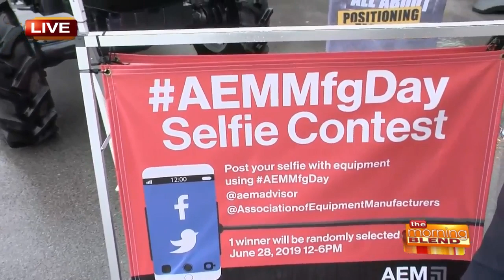A Group Celebrating 125 Years with Free Summerfest Admission!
Throughout 2019, the Association of Equipment Manufacturers (AEM) is celebrating 125 years. For this milestone anniversary, they wanted to bring awareness to the community about the impact of manufacturing. What better way than Summerfest! Joining us to discuss a special day at Summerfest, the importance of manufacturing, and how you can see some huge equipment up close is Nicole Hallida from AEM. Association of Equipment Manufacturers is offering a Summerfest free admission promotion at the mid-gate from 3 to 4 p.m. today for the first 400 people! Attendees are invited to take a picture with the equipment and post it to their social media accounts with the hashtag AEMMfgDay between noon and 6 p.m. One winner will be randomly drawn each hour for a special gift! For more information on AEM and the importance of manufacturing in our area, visit AEM.org